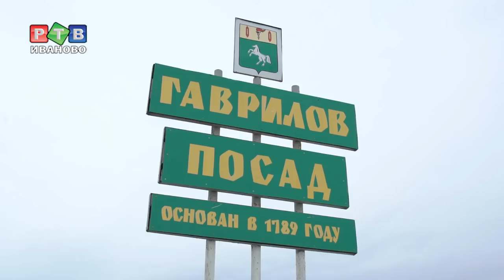Масленица с конями в Гаврилов Посаде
В Гаврилово-Посадском районе Масленицу отмечают по-особенному. Гостей угощают цветными блинами. На центральную площадь на конях приезжают богатыри. Район готовится к празднованию юбилея этим летом. Без сомнения, это событие будет креативным.